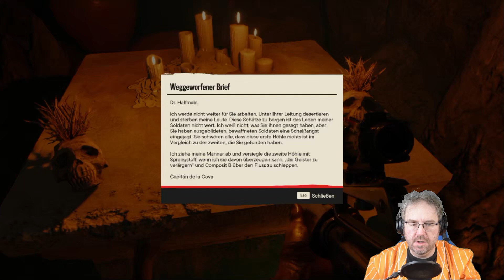Far Cry 6 - Wiedervereinigt im Kampf - 080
Nach dem Kalito frei ist wieder, muss er natürlich noch in Sicherheit  gebracht werden. Dabei gibt es überraschenden Besuch  und eine Wiedervereinigung im Versteck. Yelena hat was zu besprechen und drum geht es wieder mal nach el Aqujero. Auf dem Weg  gibt  es eine interessante Höhle

Das Spiel
Man befindet sich auf einer fiktiven Insel  Yara, die von  Kuba inspiriert ist, die von El Presidente Antón Castillo dem Diktator  regiert wird. Er versucht seinen Sohn Diego auf seine Rolle, als Nachfolger vorzubereiten. Dabei steckt sein Reich mitten in einer Revolution. Dani Rojas, der von dem Spieler übernommen wird, kämpft etwas unfreiwillig an der Seite von Guerillasoldaten für die Freiheit der Nation.

Als 2020  Ubisoft das Spiel ankündigte, war es schon seit 4Jahren bei Ubisoft Toronto unter der Führung von  Navid Khavari in Entwicklung. Giancario  Esposito   lieh El Presidente seine Stimme und übernahm auch die Aufgabe für das Motion Capturing. Das Spiel steht in keiner direkten Verbindungen zu den anderen Teilen der Far Cry-Reihe, aber es gibt immer wieder ein paar selbst ironischen Anspielungen.

Kapitel
00:00 Intro
00:15 Kalito  fährt Heim
05:54 Kalito ist in Sicherheit (Cutszene)
07:11 Auf dem Weg nach El Agujero
14:59 Kurze Höhlen Expedition
18:59 Weiter  nach El Agujero
24:05 Outro

Rechtlicher Hinweis
2021 Copyright by  Ubisoft

Equipment
Software:
 - Magix Video Pro X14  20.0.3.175 (UDP3)
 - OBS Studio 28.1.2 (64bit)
 - Audacity 2.1.2
 - Gimp 2.10.20 (Revision 1)

Hardware
- Neewer NW-3000 (Monitoring headphone )
- Nikon D5300 (facecam)
- Gaomon M106k